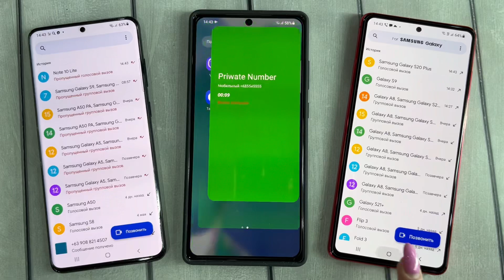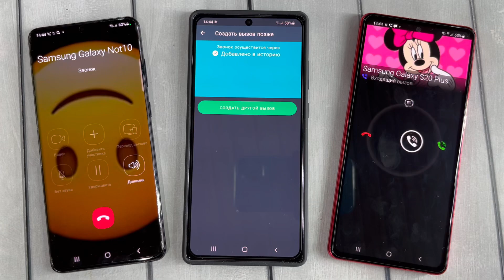Viber & Google Duo & Fake call Samsung Not20 & S10lite & Flip3